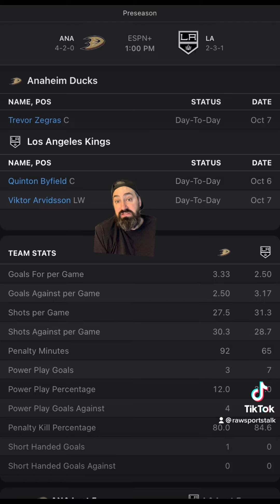LA Kings VS Anaheim Ducks ￼ 10/8/22 Free NHL Sports betting Info & My Picks/Prediction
Preseason, LA Kings vs Anaheim ducks ￼￼ 10/8/22 Free NHL Sports betting Info & My Picks/Prediction

Los Angeles Kings  VS Anaheim ducks prediction. Los Angeles Kings VS Anaheim ducks free pick. LA Kings VS Anaheim, ducks prediction. LA Kings VS Anaheim ducks free pick. Kings VS ducks free pick. Kings VS ducks prediction.